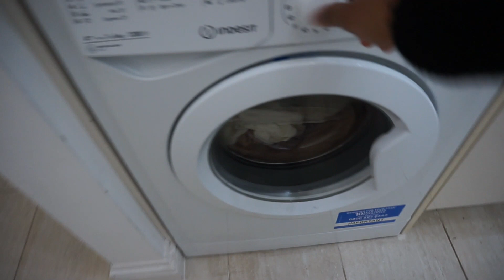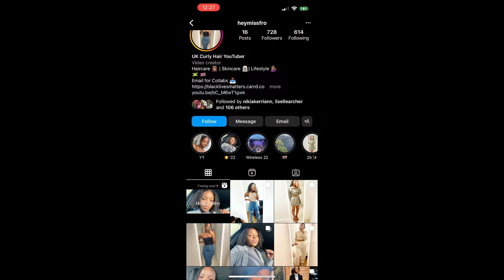Clean with Me (In Time for the New Year) | Whole House Clean | Laundry day & My New Hair Products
I had to take a break from editing as I was away for Christmas but I am still working through my backlog.

Clean with me in time for the New Year?

Hope you all enjoy this clean with me. I will be doing a whole house clean. I hope this gives you some much needed cleaning motivation!! See you soon!

Socials -
Camera used: Sony Alpha 5000
Floor Tripod used: ESDDI TP-40

Thumbnail made using: Canva
Editing Program: Filmora 13 & Davinci Resolve 18.6e